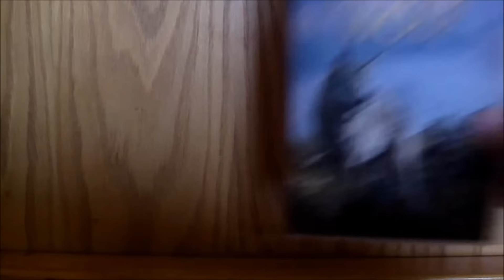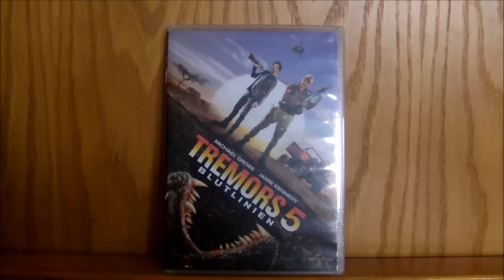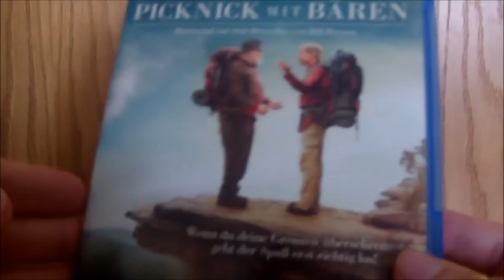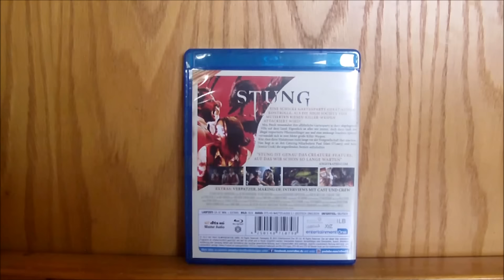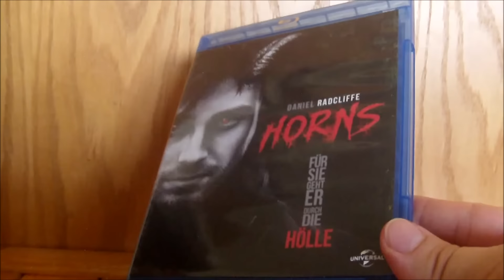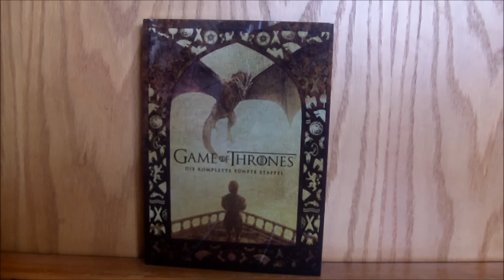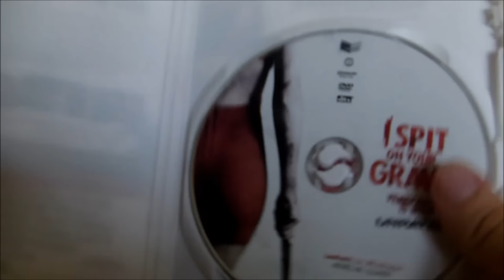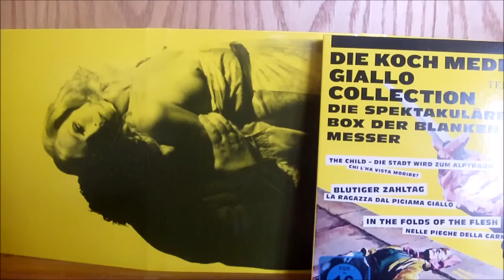lord´s kleine Filmkollekte bzw. Zusammenfassung???? (Januar - August)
Es wird mal wieder Zeit für ein zünftiges Update des guten und fragwürdigen Geschmacks...; - )